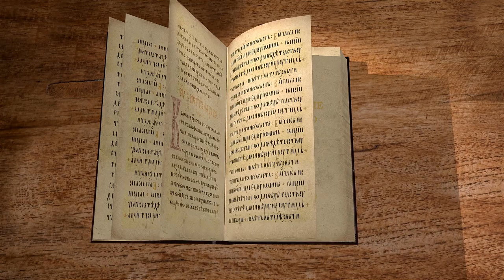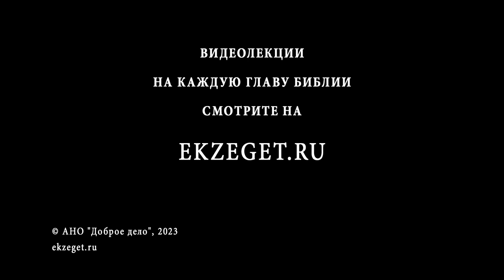2-е Послание к Тимофею. Глава 1 "Напоминаю тебе возгревать дар Божий". Священник Стефан Домусчи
Команда Экзегет.

В сегодняшнем видео на библейском портале Экзегет вместе с иереем Стефаном Домусчи приступаем к изучению 2-го Послания к Тимофею святого апостола Павла.
Два Послания к Тимофею обычно называют пастырскими посланиями, потому что в них содержатся наставления, актуальные для всех пастырей Церкви.
Читаем и исследуем 1-ю главу :

🔸  Приветствие апостола Павла
🔸  Искренняя молитва об ученике Тимофее
🔸  Нелицемерная вера
🔸  Таинство хиротонии
🔸  "Напоминаю тебе возгревать дар Божий"
🔸  Благовестие победы над смертью
🔸  Явление Божией благодати
🔸  Призыв Тимофея к вере
🔸  "Держись образца здравого учения"
🔸  Пример истинного служения Онисифора